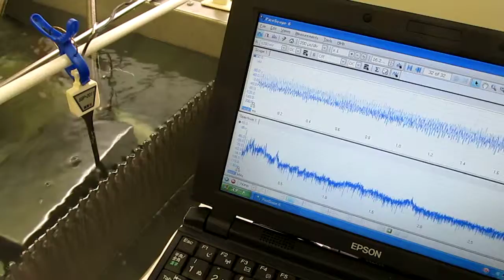超音波測定（音圧測定・解析・評価 超音波テスター）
その結果
　４０ｋＨｚの超音波振動子を使用した
　１００ｋＨｚ－３ＭＨｚの超音波（高調波）による
　非線形性（キャビテーションや音響流）の効果を利用できます。

‹超音波システム研究所の超音波伝搬状態の測定›
超音波の伝搬状態・利用効率を測定します